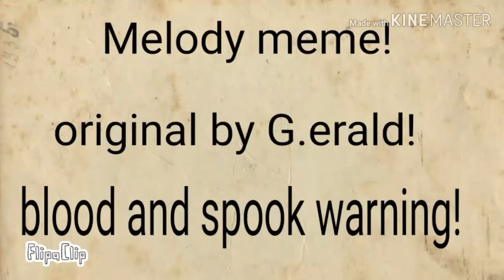Melody meme! Read description!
This 2nd part shows killer bashs corrupted backstory!

I will work my part 14 of the I'm a "hero" map Wednesday! I promise!

Oh my god! This took me so long! It took even longer to make the animation! But it's finished!

I don't know if it's only me but... Why does animation take so god-darn long?! I've seen better animation! I will work a new bash shorts animation this Thursday, and If it takes long, then it's killing me!

But I hope you enjoy anyways!